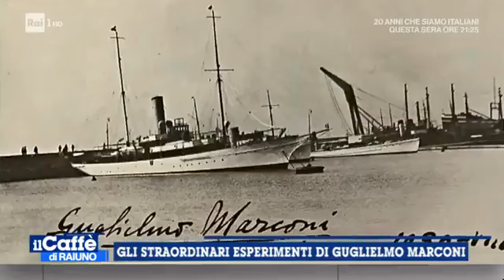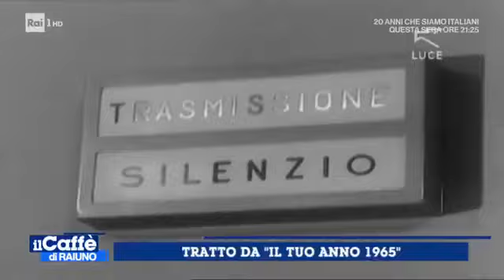Caffè di Raiuno con ospite Il Principe Guglielmo Giovanelli Marconi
Prince Guglielmo Giovanelli Marconi tells the story of his grandfather, Guglielmo Marconi, Nobel Prize in Physics in 1909, inventor of the radio.

Caffè di Raiuno a TV talkshow by Lisa Marzoli